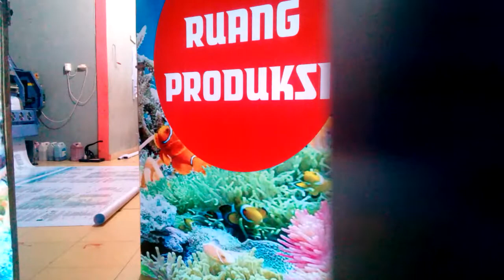VID 20180907 152755 _ 7 September 2018